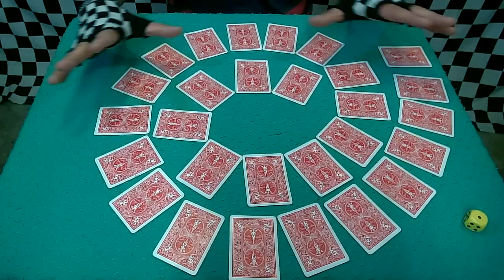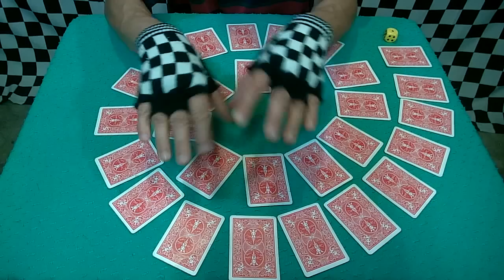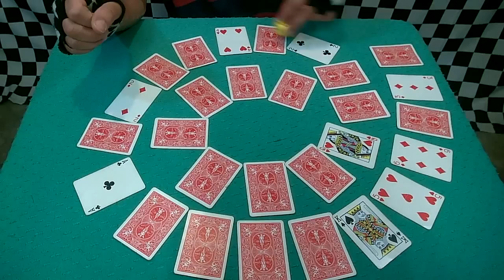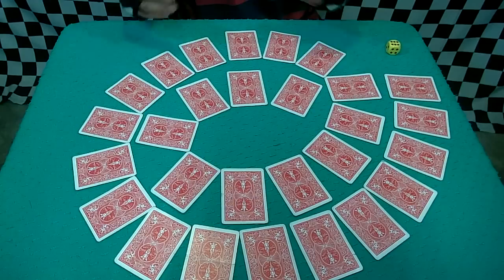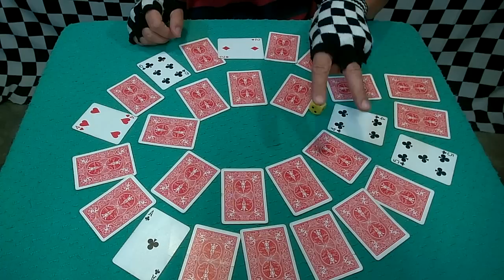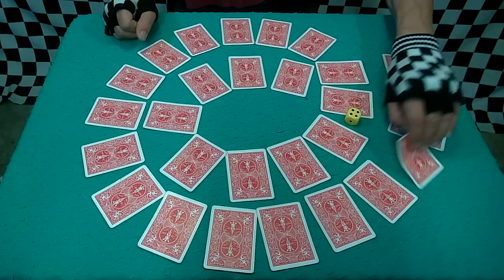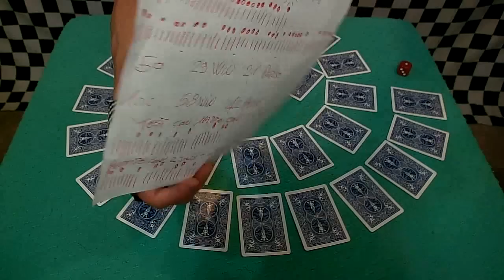La Spirale ! Solitario con Dado e Carte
Gioco Solitario originale inventato da me ! Provatelo e scrivete nei commenti la vostra opinione !

Original Solitaire game invented by me! Try and write in the comments your opinion!

Preparazione del gioco:
Prendete un mazzo di carte da Poker,e tenete le seguenti carte:Asso--2-3-4-5 e 6 di tutti e quattro i semi,le due matte/Joker, il Re di Picche e la Regina di Cuori.
Un Dado a 6 facce.
Le carte rimanenti toglietele dal gioco,non servono.
Sistemate le carte su un piano in modo concentrico cosicche' da formare una Spirale.
Partite con il Dado che funge da segnalino dall'inizio della spirale esterna.
Lanciate il Dado,e muovetevi lungo le carte da gioco andando in direzione del centro.